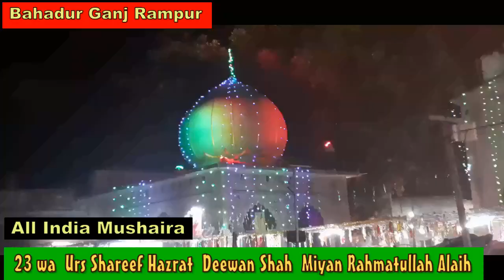हसीन रूख़ पर लगा कर नक़ाब Rashid Rahat Bahadur Ganj Rampur Mushaira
Watch Latest Mushaira Video Play List Given Below Plz click & watch